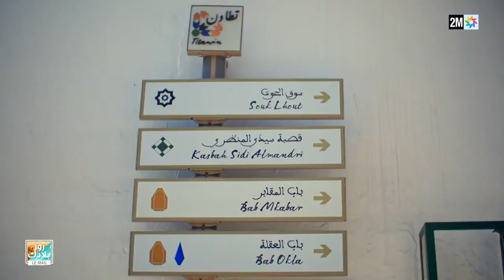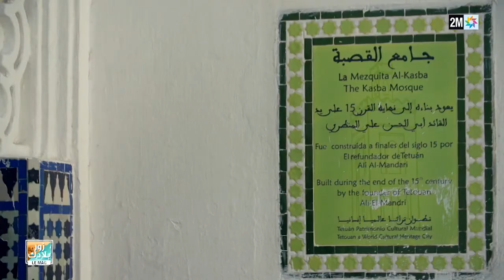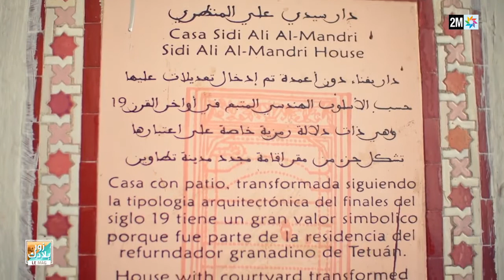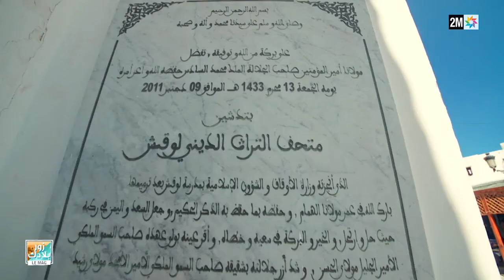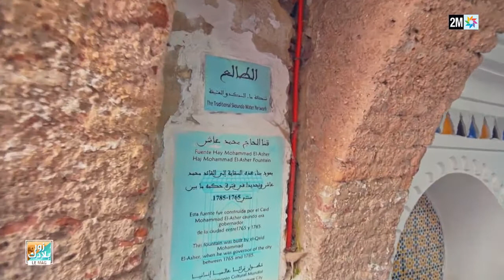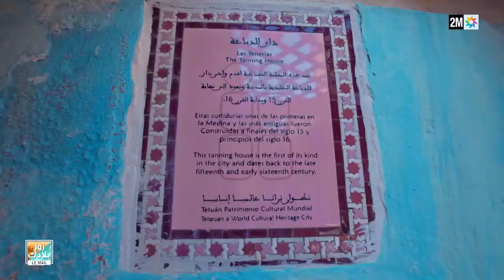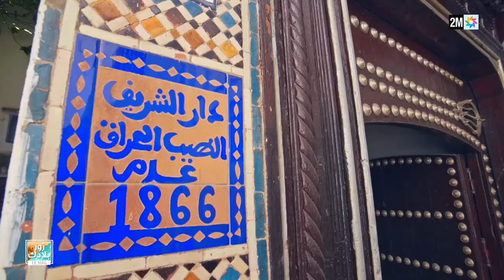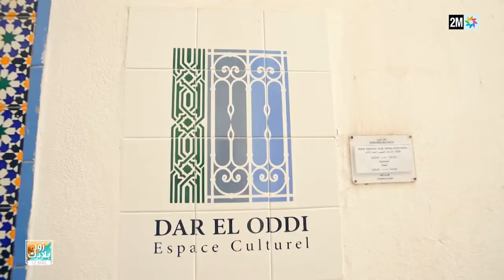Découvrez la médina de Tétouan, en partenariat avec l'ONMT dans ZourBladek Le Mag sur 2M MAG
Un circuit-découverte de la Médina de Tétouan, classée au patrimoine mondial de l'UNESCO au départ de l'ancien souk El Hout, une visite de l'ancienne médina et découverte de l'architecture et l'art qui montrent une forte influence andalouse dans la construction de ses bâtiments qui n'ont pas été affectés par le monde extérieur et le passage du temps. Artisanat, traditions et gastonomie tétouanais sont au rendez-vous.
Découvrez plus d'information sur la Médina de Tétouan avec ntla9awfbladna et ZourBladek Week-end en partenariat avec l'ONMT.